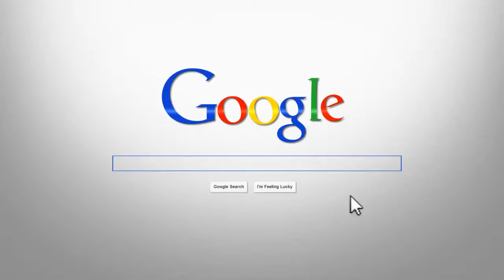How to do Lettering on Birthday Cakes Use Funky Letters Easy Tutorial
How to & Style - Funky Letters can be hard to use but doing these simple tips will make sure it will always work first time. This how to will show you how to use letter cutters with fondant and gum paste. Great Hack get rid of your rolling pin when rolling out fondant.  Save all your cling film tubes just leave a little bit on and use this instead.  It will make such a difference you will not believe it.  Great for small decorations or large